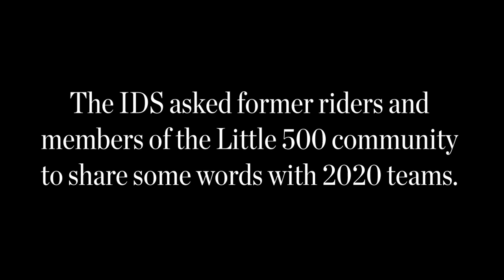Little 500 community members share messages with 2020 teams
The men’s and women’s Little 500
races were canceled due
to the coronavirus pandemic. The races were set to take place on
April 24 and 25. This marks the first
time the race has been canceled
 in its history.

 The IDS asked former riders and
members of the Little 500 community
to share some words with 2020 teams.